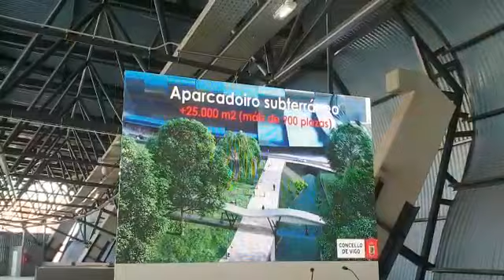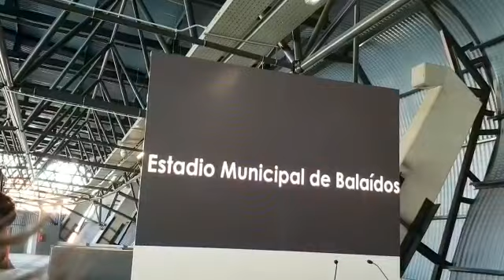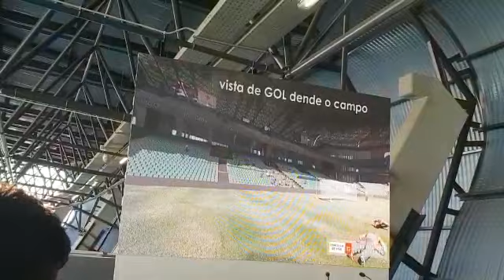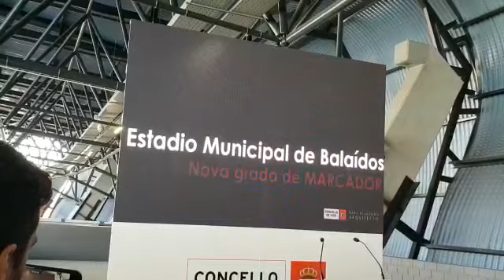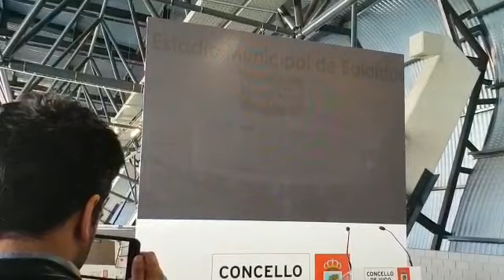Caballero presenta el proyecto de Marcador y Gol en Balaídos